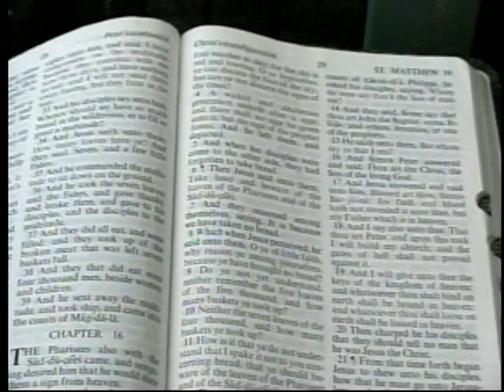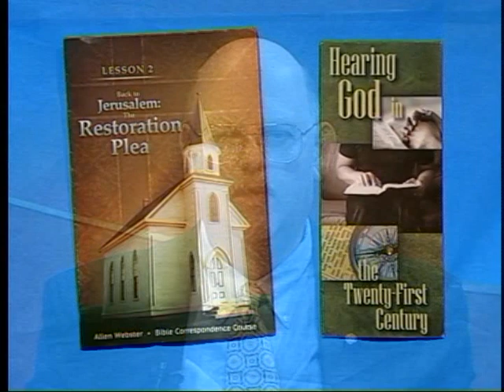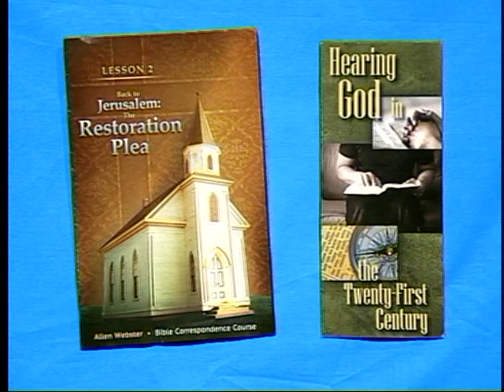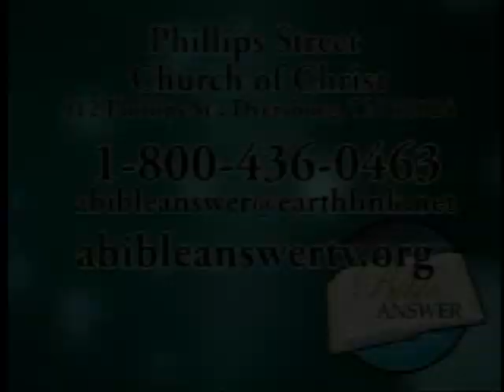Bible Answer Episode #634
Panelists: Skip Andrews, Mike Peters, David Gulledge

#634-7/17/2016

1. Please explain the meaning of the scapegoat in Leviticus 16?

2.While some say the perfect is the Bible in 1 Corinthians 13:8, isn’t that passage refering to the only one who is perfect, Jesus Christ?   When that happens tongues will cease because we will be in His presence.  We will not need prophecy and knowledge, because He will reveal all things to us.  The things that are imperfect will be done away when we see the perfection that will come in Jesus Christ.

3. What does it mean that the heavens declare the glory of God?

4. Is 1 Corinthians 2:9 describing heaven or is it describing inspiration?

5. I have one of the most unglamourous jobs in the world.  I clean hotel rooms.  Some people look down their noses at me because I have such a low-level job.  So does my work matter to God or is it merely a way to pay the bills and buy groceries?

6. First Corinthians 16:2 says we are to give as we have been prospered.  Please discuss this.